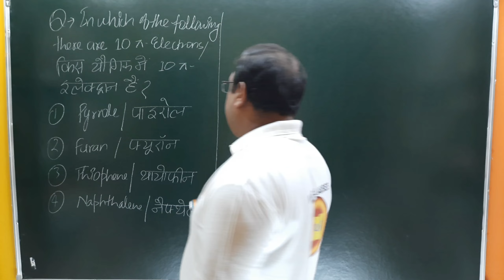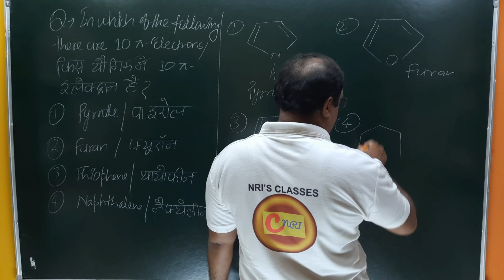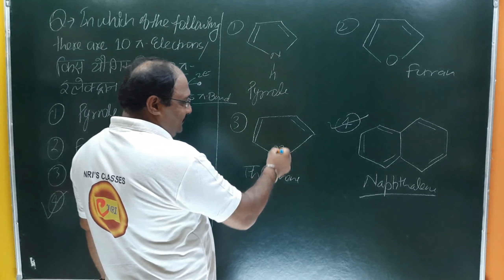In which of the following compound, there are 10 pi electrons/ निम्नलिखित में से किस योगिक में 10पाई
In which of the following compound, there are 10 pi electrons/ निम्नलिखित में से किस योगिक में 10 पाई इलेक्ट्रॉन हैं ,pyrrole,Furan,thiophene,Naphthalene.

lecturer
social studies
physical education
civil services study
kendriya vidyalaya
navodaya vidyalaya
revised syllabus
latest syllabus
AIIMS CHEMISTRY SOLUTION
AFMC CHEMISTRY
PUNE CET CCHEMISTRY#PBCET
JP NOIIDA
UPES CHEMISTRY SOLUTION
IISC CHEMISTRY
CHEMISTRY
NCERT EXAMPLER
CHEMISTRY IN FINGERTIPS
SRM VIT VELLOR
BITS CHEMISTRY
JEE MAINS
JEE ADVANCED.
UPSEE 2020
WBJEE EXAM
JEE STRATEGY
IIT PREPARATION
NRI'S CHEMISTRY
NRI'S CLASSES
CHEMISTRY NCERT
UTTARAKHAND BOARD
BIHAR BOARD
ODISHA JEE
MP PET
J& KCET
ISC BOARD
BIHAR MEE
KURUKSHETRA CEE
BIHAR CECE
chemistry
strategy
chemistry#class11 chapter
jee videos
chemistry class12jee notes
chemistry class11jee
chemistry test
chemistry questions
nris chemistry
jee exam preparation
chemistry online
chemistry exam paper
iitjee questions
iitjee preparation
jee entrance
jee admission
jee examination
jee main
jee paper
chemistry questions
chemistry test
neet chemistry
neet preparation
neet syllabus